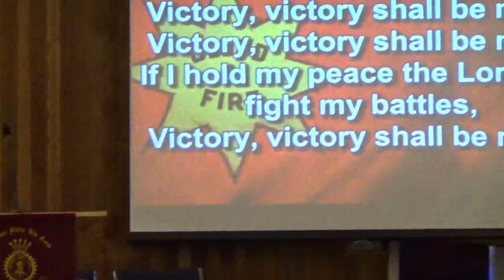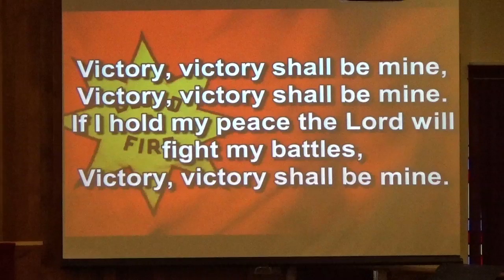Victory, Victory Shall Be Mine